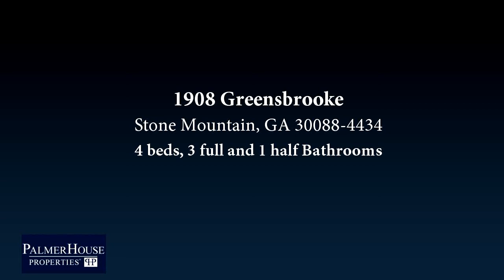Residential for sale - 1908 Greensbrooke, Stone Mountain, GA 30088-4434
One Of DeKalb's Most Highly Desired Communities Has A New Listing! Bring Your Offer Before It's Gone. This 4 Bedroom, 3.5 Bathroom Home Is On Cul de Sac With Large Back Yard. Inside Is An Entertainer's Delight. Formal Living Room And Dining Room With Large, Eat In Kitchen That Overlooks Very, Large Family Room. Hard Wood Flooring In Foyer And Kitchen. The Master Suite Is Upstairs Featuring Spa Like Bathroom With Garden Tub And Shower. The Finished Basement Includes 2 Additional Rooms and Bar. Home Is Ready For Your Special Touches and Being Offered As-Is For Immediate Sale.

Bedrooms: 4
Bathrooms: 3 full and 1 half
Square Feet: 3713
Price: $175,000